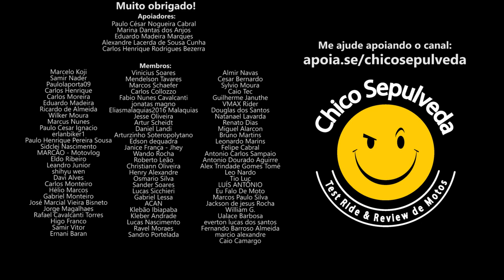Incerteza da Zontes no Brasil - Desabafo de um consumidor